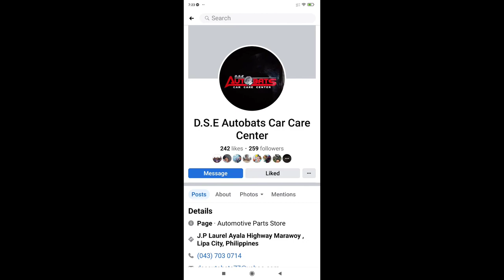Installing Spoiler for Toyota Hiace Commuter Deluxe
vist our facebook D.S.E AUUTOBATS CAR CARE CENTER